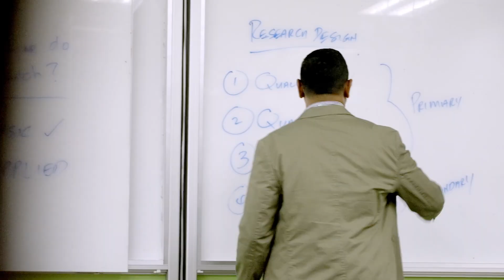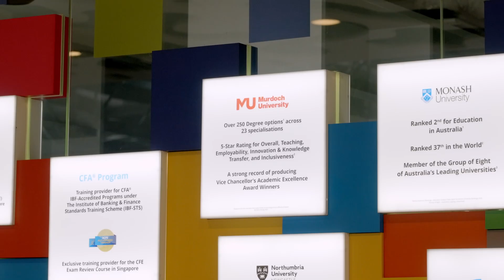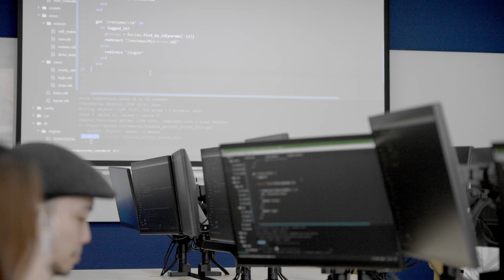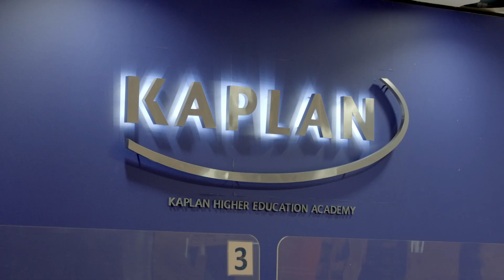Tech Transforms Life Series - Kaplan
As AI and digital technologies evolve rapidly, the global race for talent is intensifying. In Singapore, four in five companies struggle to hire skilled tech professionals, especially in fields like cybersecurity and data analytics.

To bridge this gap, Kaplan (Singapore) is collaborating with with global universities and leading tech firms to deliver hands-on, career-ready education. With flexible programmes and strong employer links, Kaplan is equipping learners with the technical and soft skills needed to thrive in the digital economy.

🎥 Learn more about how tech is reshaping our world in our Tech Transforms Life Series: ttl.sgtech.org.sg